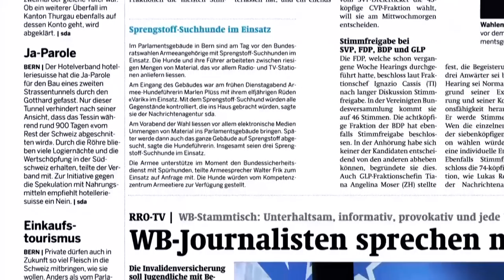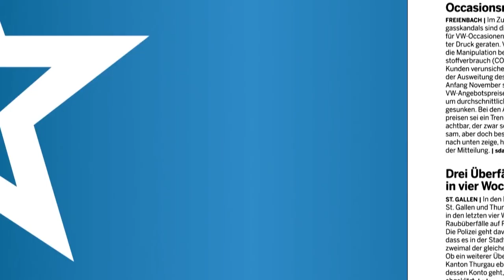WB-Stammtisch mit Laura Schmid und Georges Schnydrig